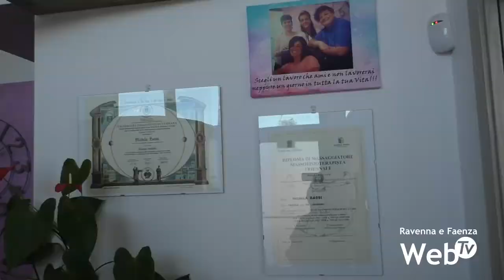Cresce ancora BNI Maioliche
Nuovi membri si aggiungono al Capitolo di imprenditori BNI di Faenza. Il Maioliche risulta in continua crescita in tutti i parametri: nuovi membri, nuove referenze e nuovo business.